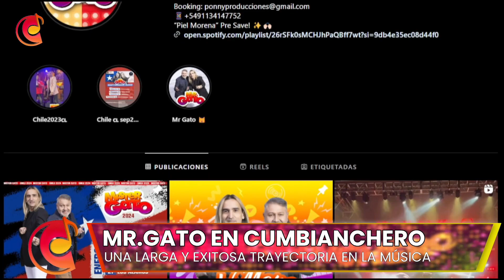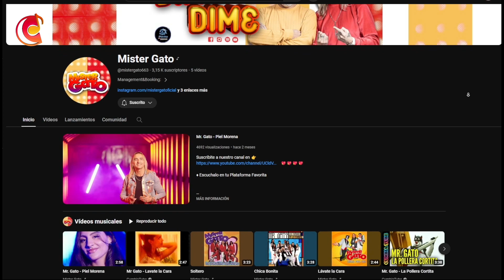CUMBIANCHERO - Invitado MR.GATO - Capítulo #8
¡Bienvenidos a Cumbianchero, el programa donde la cumbia es la protagonista y el ritmo no para! En este emocionante episodio, nos embarcamos en un viaje musical junto al talentoso cantante Mr. Gato, quien nos lleva por un recorrido inolvidable lleno de sabor y alegría.

Prepárate para sumergirte en el mundo vibrante de la cumbia mientras Mr. Gato nos deleita con su voz única y su pasión por la música. Desde sus éxitos más reconocidos hasta las historias detrás de sus canciones, este episodio es una celebración de la cultura cumbiera y el talento incomparable de Mr. Gato.

Conduce: Juan Javier de Loncomilla.

¡Gracias por acompañarnos en este viaje musical lleno de cumbia y diversión!